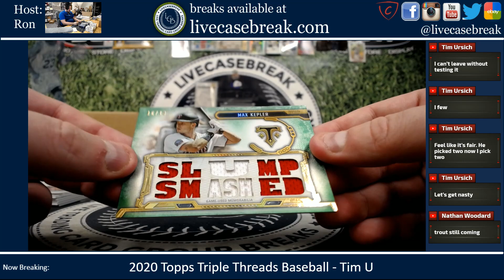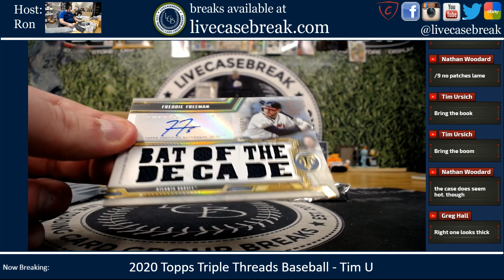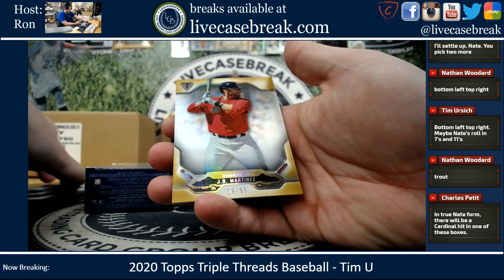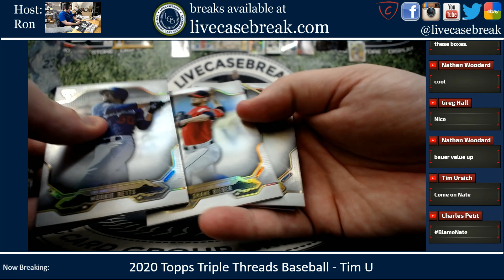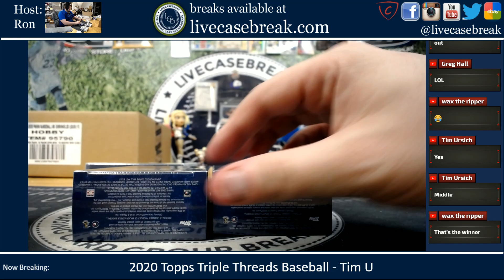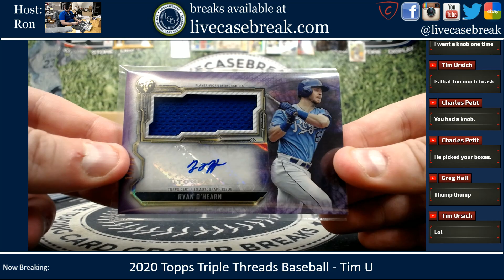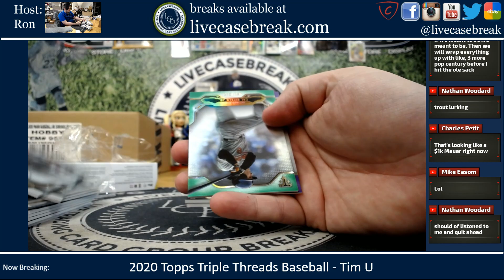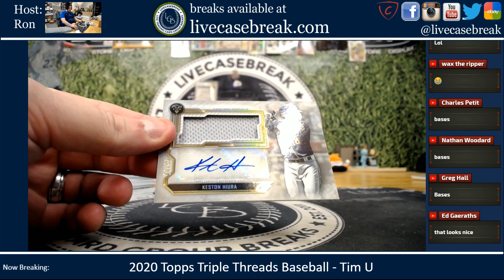2020 Topps Triple Threads Baseball 7 Box Personal Tim U 10 24 2020